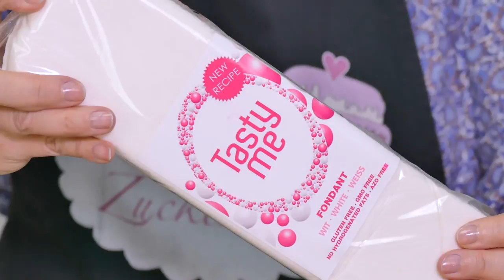Babyshower Cake Topper I Eisenbahn aus Fondant modellieren I Anleitung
Babyshower Caketopper I Eisenbahn I hier findest du alle Links - öffne mich

Herstellung Zuckerkleber:
60ml abgekochtes, abgekühltes Wasser und ein 1/4 TL CMC ) in ein Schraubglas geben, verschließen, schütteln und 24 Stunden ruhen lassen, danach ist der Zuckerkleber gebrauchsfertig.

{Werbung}
Meine Utensilien:

Softbox 1*
Softbox 2*
Schnittprogramm: Final Cut oder iMovie

Loving Caliber